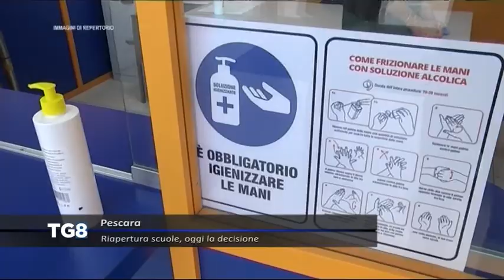LIVE Pescara - Riapertura scuole, oggi la decisione